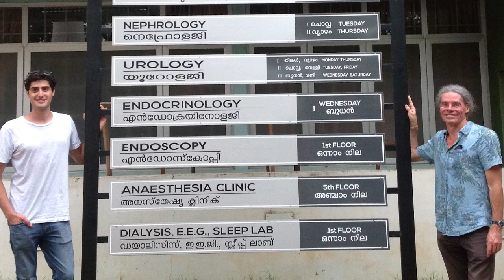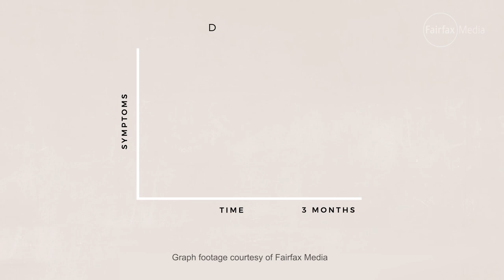UNSW Scientia Fellow Simon Rosenbaum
Dr Simon Rosenbaum from UNSW's School of Psychiatry discusses his research into physical fitness and mental illness, and the benefits of the UNSW Scientia Fellowship.